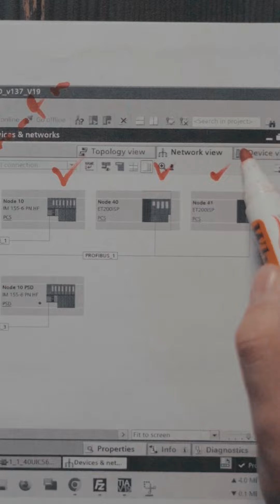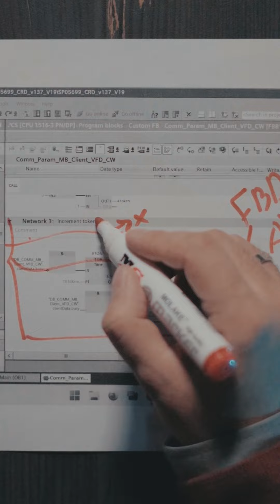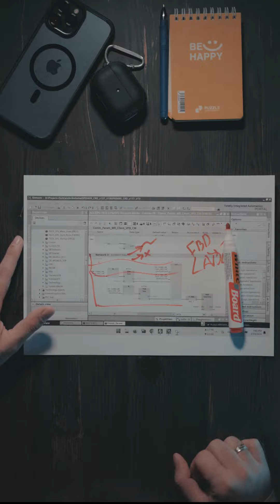‫بررسی پروژه سطح بالای PLC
‫مورد آخر فلسفه کنترلی و در صورت نیاز P&ID هست که باید پیوست کار بشه تا هرکسی که خواست کار رو جلوتر ببره به راحتی با یه نگاه بتونه پروژه رو متوجه بشه اگه فاینال بوک هم باشه که دیگه عالی عالی میشه.
‫💜اگه دوس دارید براتون یه نمونه فلسفه کنترلی و P&ID براتون بذارم یه قلب برام کامنت کن.
‫✅ ✅ شرکت در دوره آموزش PLC:‌‌
‫‫‫‫‫‫‫‫‫‫‫‫‫‫‫‫‫‫‫‫‫‫‫‫‫‫‫«آموزش سخت‌افزار و نرم‌افزار PLC از ۰ تا ۱۰۰»